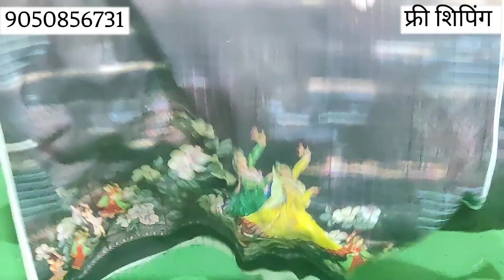गुजरी वाले सूट🌹(07/04/2022)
यहां विवाह- शादी व दुकान के लिए कपड़ा होलसेल में बाजार से उचित दाम पर मिलता है कॉल करे - 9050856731

दुर्गा क्लॉथ हाउस जुलाना
पता :- पुराना बस स्टैंड जुलाना
जिला :- जींद

Landmark :-  जुलाना पुराने बस स्टैंड से मैन बाजार की तरफ जाते समय राइट साईड में दूसरी गली में पहली दुकान

Payment method :-